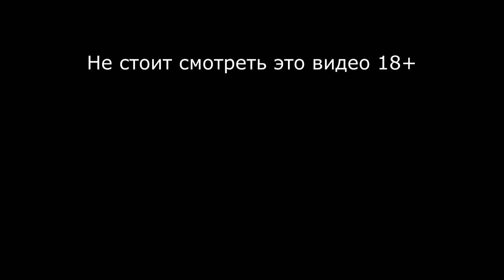Макас в КБ#4 Встретил Ветеранов АТО и Сирии неожиданный поворот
Мой Комп:
Проц: Intel(R) Core(TM) i7-3770 CPU @ 3.40GHz
Оперативка: 16GB RAM
Видюха: MSI GeForce GTX 1070 Gaming X 8GB
Микрофон: Октава МК-319
Звуковая катрта: M-Audio Fast track